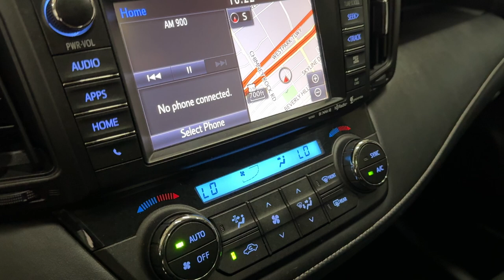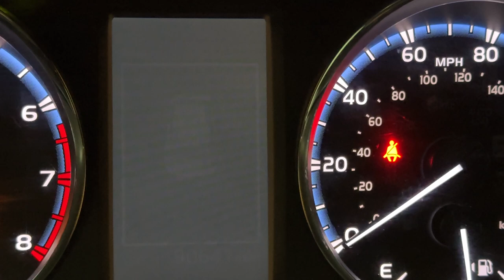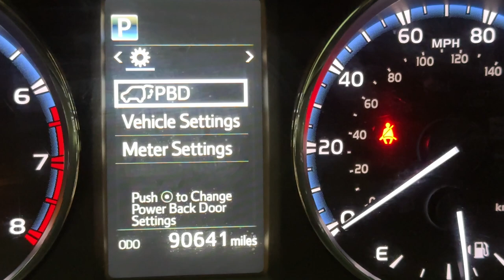2016 Toyota RAV4 XLE Sport Utility 4D - 176 Horsepower 2.5L I4 Engine - For Sale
Have a look at this Super Clean, Adult Owned, Serviced, & Non Smoker 2016 Toyota RAV4 XLE SUV with Gray Exterior Paint over Black Interior Upholstery. This RAV4 is Equipped with a 176 Horsepower 2.5L I4 Engine Coupled with 6-Speed Automatic Transmission.

This Toyota RAV4 has all the Standard Equipments & more: Navigation System, Power Liftgate Release, Keyless Entry, Keyless Start, Entune Audio, Bluetooth Wireless, Rear Spoiler, Fog Lights, Running Boards, Power Moon Roof, RearView Camera, Alloy Wheels, & much more...